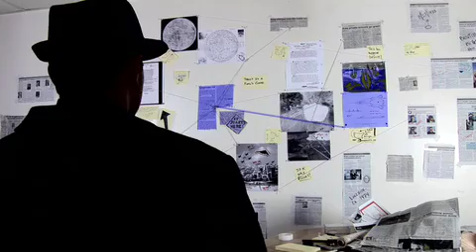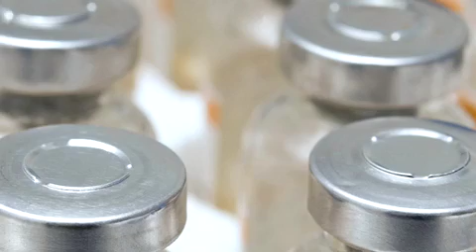Stuff They Don't Want You To Know - Vaccinations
Since vaccines have become widely available, many diseases have become less of a threat to the global population. However, some people believe that vaccines aren't all they're cracked up to be. Tune in and learn more about vaccination conspiracy theories.